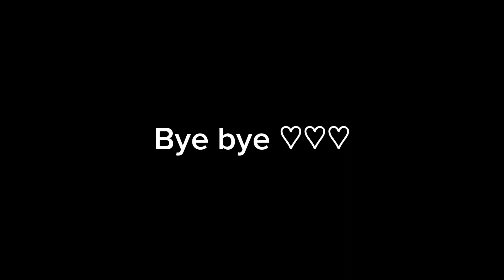AKTIVITAS IBU HAMIL MELAHIRKAN, DAILY VLOG IRT, RUTINITAS IRT, KEGIATAN IRT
Hallo bunbun ...
Hallo semuanya ...

Perkenalkan aku bunda Sofiyah, ibu dari satu orang anak. Di channel YouTube ini aku mau share kegiatan ku sebagai ibu rumah tangga.

Edit : kinemaster